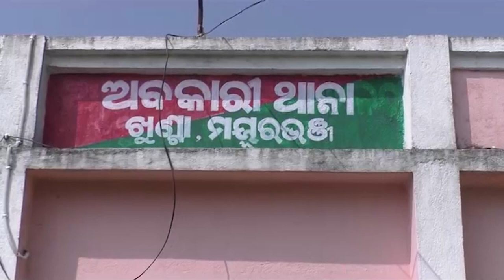Fake Liquor Sellers In Odisha's Mayurbhanj During Lockdown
ଲକ୍‌ଡାଉନରେ ମାତିଛନ୍ତି ନକଲି ମଦ ବେପାରୀ । ମଦକୁ ନକଲି କରି ତାହାକୁ ବିକ୍ରି କରୁଛନ୍ତି । ଆଉ ନକଲି ବିଦେଶୀ ମଦର ହବ୍ ପାଲଟିଛି ମୟୁରଭଞ୍ଜର ଖୁଂଟା ଥାନା ଅଂଚଳ ।